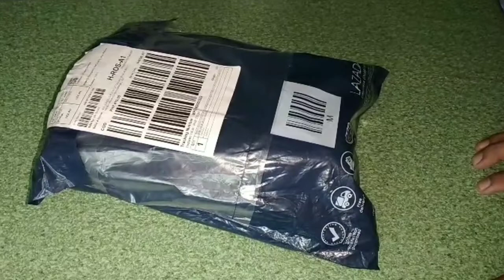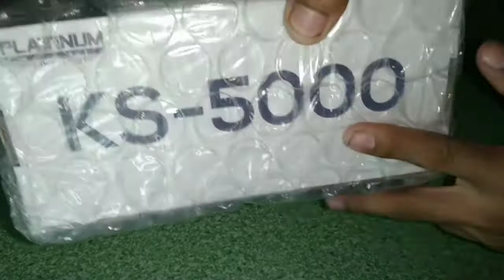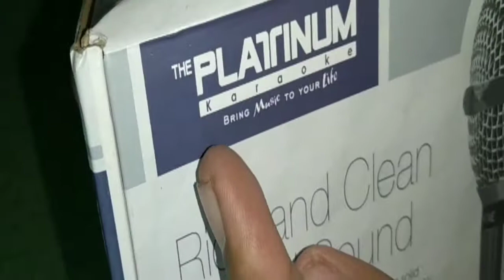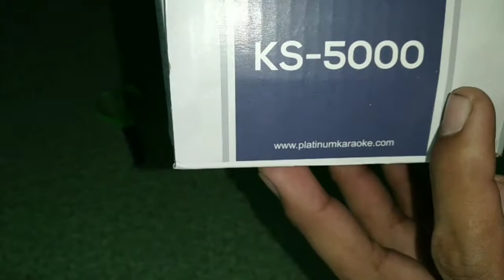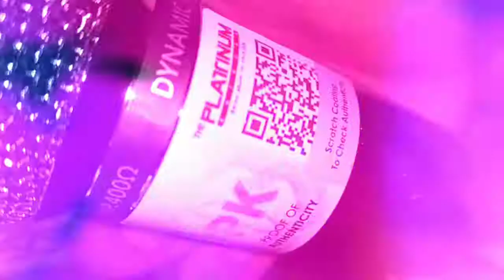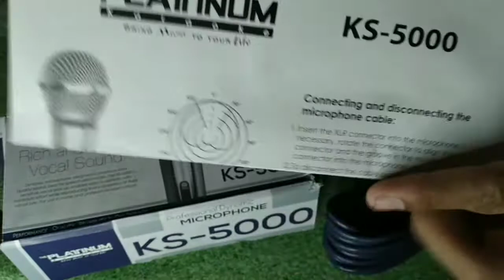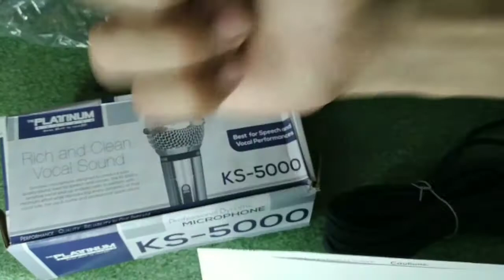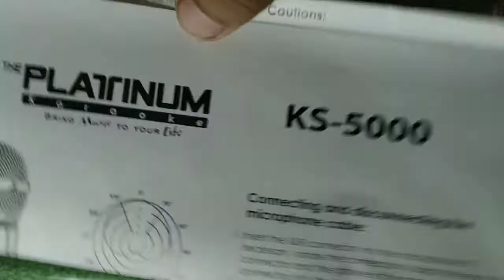unboxing platinum microphone KS-5000